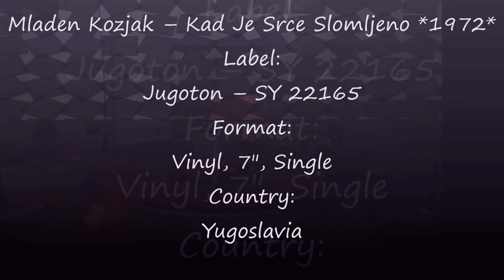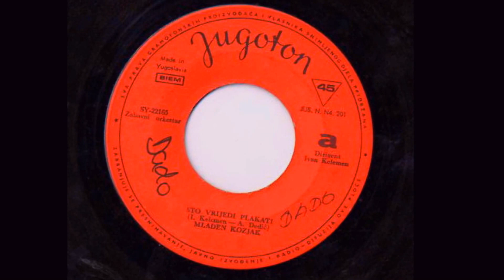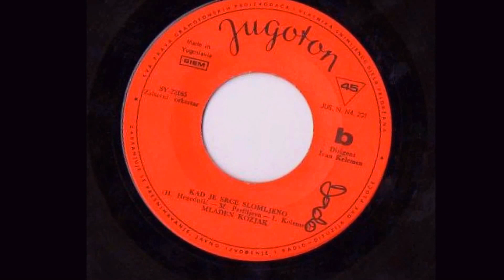Mladen Kozjak ‎– Kad Je Srce Slomljeno *1972* /// *vinyl* /RE/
Label:
Jugoton ‎– SY 22165
Format:
Vinyl, 7", Single
Country:
Yugoslavia
Released:
1972
Genre:
Pop
Style:
Ballad
Lyrics By – M. Perfiljeva
Arranged By, Conductor – Ivan Kelemen

Preamp: Musical Fidelity V90-LPS (47k loading)
Turntable: Technics Direct Drive Automatic SL-3210
Cartridge: Audio Technica AT440MLb (2016 cartridge)

PROMOTION ONLY!